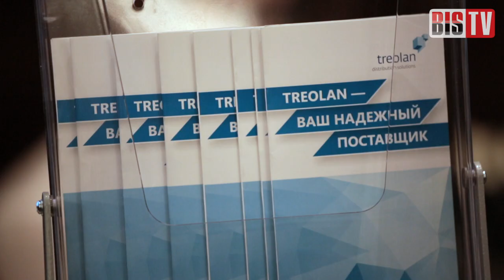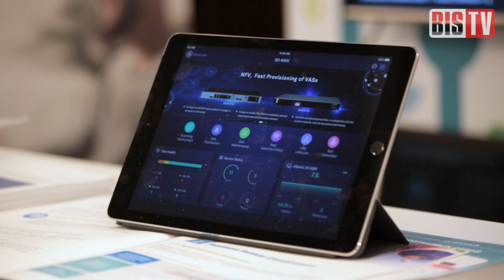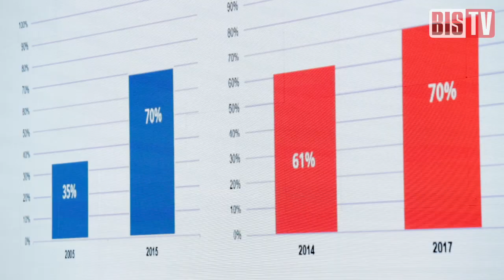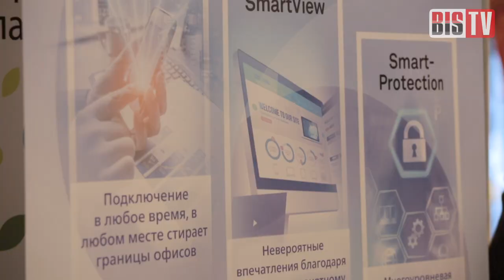BIS TV — Партнёрская конференция Huawei 2018 — Обзор мероприятий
Представители Huawei и IDC подвели итоги международного и российского рынка ИТ за 2017 год и дали прогноз на следующий год.

В Москве 18 апреля 2018 года под девизом «Enjoy Growth. Win Together» состоялась Партнёрская конференция Huawei, участие в которой приняли более 800 технических специалистов и руководителей компаний-партнёров. На конференции представители Huawei подвели итоги 2017 года для компании, а также обрисовали планы сотрудничества с российскими партнёрами в 2018 году.

Генеральный директор Huawei Enterprise Business Group в России Сяо Хайцзюнь (Xiao Haijun) сообщил участникам о высоком темпе развития бизнеса компании в минувшем году, отметив, что около 75% выручки от корпоративных продаж пришлось на партнёров Huawei. Выручка сегмента корпоративных решений за год выросла более чем на 35% —  до $8,4 млрд. Сяо Хайцзюнь подчеркнул, что в ближайшие годы компания видит в России выдающиеся возможности для развития, и одним из главных факторов для этого является курс на развитие цифровой экономики.

Результаты анализа российского и международного рынка ИТ представил на пленарной сессии вице-президент, региональный директор IDC Роберт Фариш. По подсчётам IDC, динамика роста российского рынка ИТ в 2017 году была одной из самых высоких в мире — около 17% (в долларовом эквиваленте). Наибольший рост показали сегменты ПО и услуг — оба увеличились на 19%, рынок ИТ-оборудования вырос на 16%.

О большом значении российского рынка для Huawei рассказал заместитель генерального директора Huawei Enterprise Business Group в России Александр Столяров. Корпоративный бизнес компании за прошедший год вырос на 76%, и в текущем году Huawei настроена на активную работу в российских регионах. Значительные усилия при этом прилагаются к развитию образовательных программ, позволяющих молодым специалистам совершенствоваться и трудоустраиваться в своём регионе. Другое важное направление — дальнейшее расширение сотрудничества с партнёрами, в том числе в формате представленной 3 апреля в Москве открытой лаборатории Huawei OpenLab Moscow. Подробности об этом событии вы можете узнать из сюжета на BIS TV: